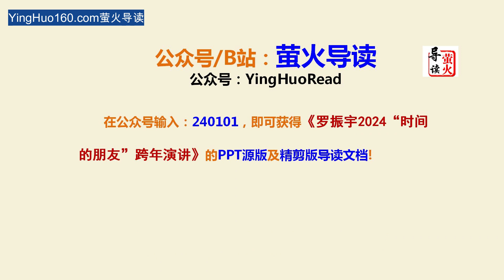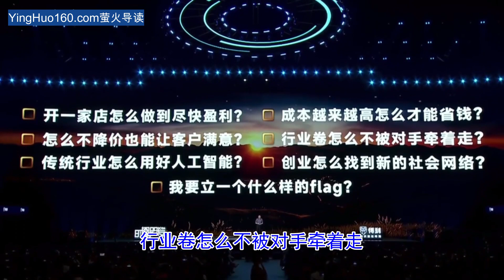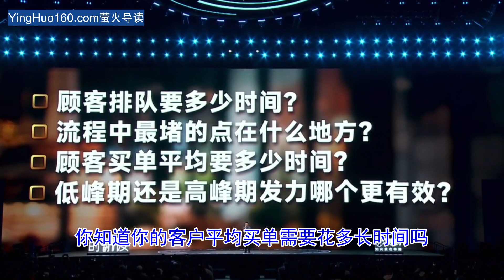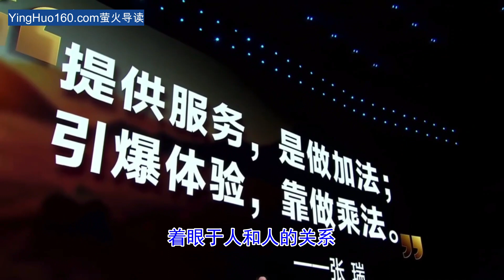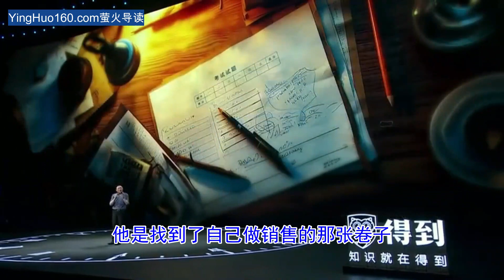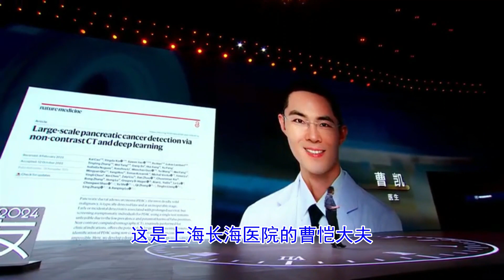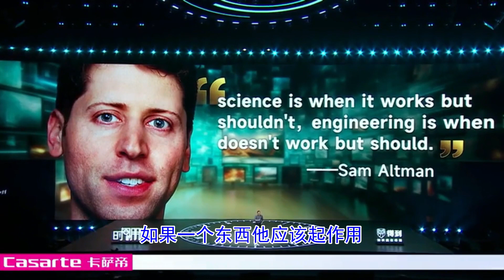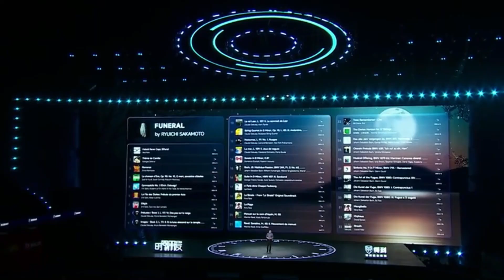【精剪+字幕】60分钟听完【罗振宇2024跨年演讲——是什么让我眼前一亮？】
世界虽然还是那个世界，但只要咱们肯换角度，哪怕只是镜头的位置稍微低那么一点点，总能看见全新的东西，而且总能给我们带来一些惊喜。

乐观者不是傻呵呵的相信永远阳光明媚，乐观者是觉得明天要下雨，就乐呵呵的去找伞！
我们一个普通人能做的事情，不过就是在给定条件下怎么行动，让明天比今天稍微好一点嘛。
　　一行动就有创新的可能，突破也就在其中啊。
一行动就创新，一具体就深刻，一困惑咱就出门嘛！
你自己的那些老问题，能不能在别人的干法中找到新答案？
　　如果你能把这些知识分享给你的上下游，你就能帮他们改善经营，帮客户赚到钱。
咱们一起去打两场仗，一场打败心理上的孤独，一场我们一起去赢得生意上的成功。
如果你想改变，那就试试，回到自己，别指望什么赛道、风口，回到自己，回到附近，回到真实的生活场景，从一个一个的具体动作开始，咱们日拱一卒，千万别破坏自己的好心情。